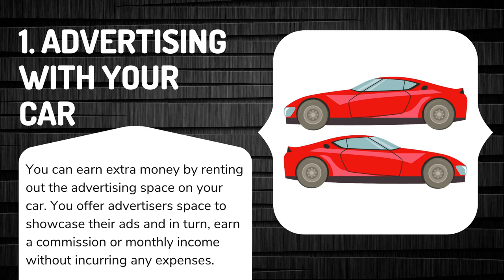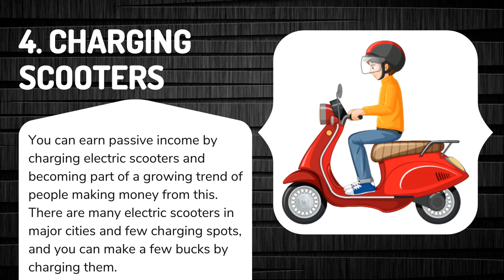5 Passive Income Ideas for Students 2021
Get top 5 passive income ideas 2021 for students that help you to make money online from home. You can start making money as a beginner and with no money.